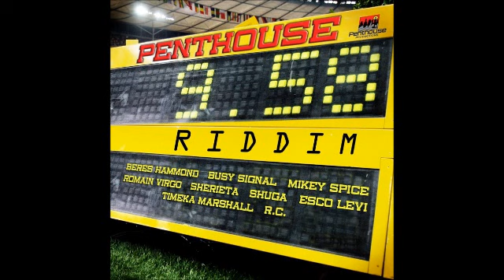Romain Virgo - This Thing Called Love - 9.58 Riddim (July 2012)